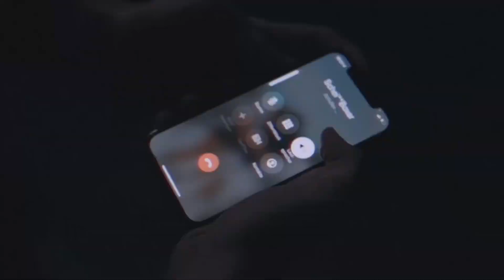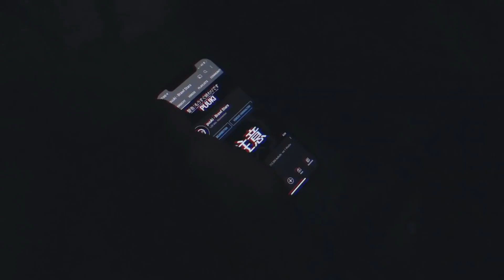Wurde Puuki von Starr Park entführt? • Brawl Stars deutsch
👍 Gefällt dir das Video? • Lass gerne ein Like da! 😊